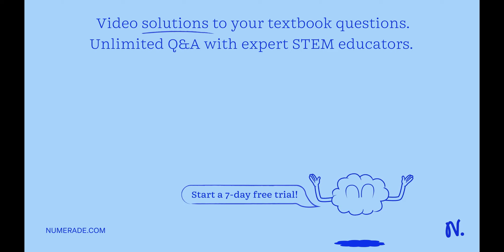If 10.0 mL of H2SO4 (specific gravity = 1.50, containing 48.7